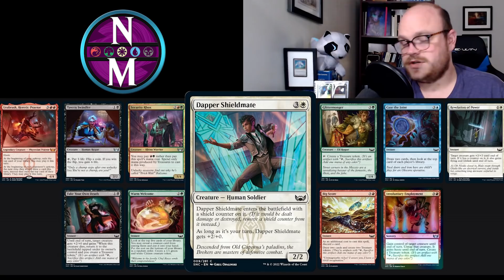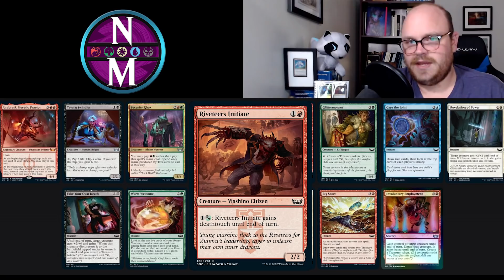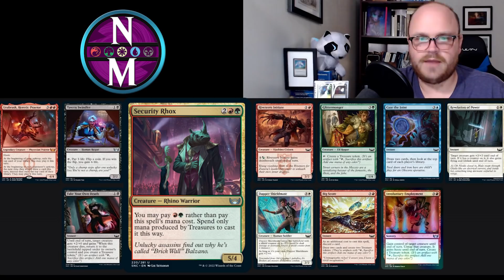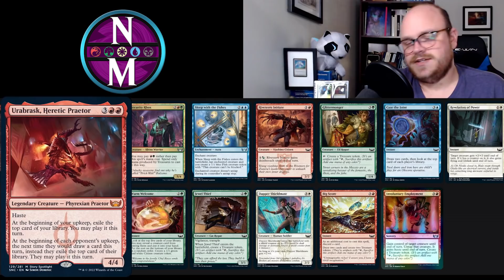5 New Capenna Cards That Are Better Than I Expected | Magic: the Gathering | Nizzanotes #34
I'm sitting in an Ewin Racing Gaming chair in this video! Get 20% of your purchases in their store by using the following links and entering the Code "Nizzahon" on checkout.

Motion Graphics by Michael Findley